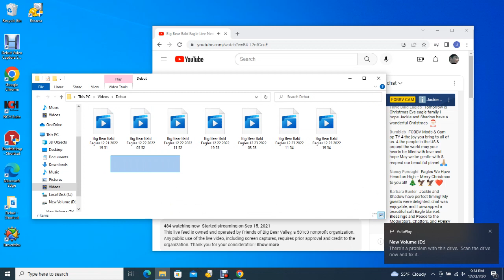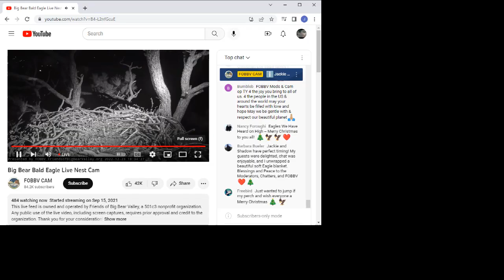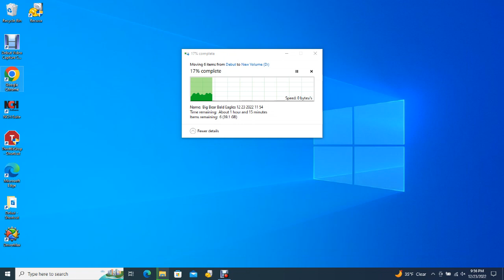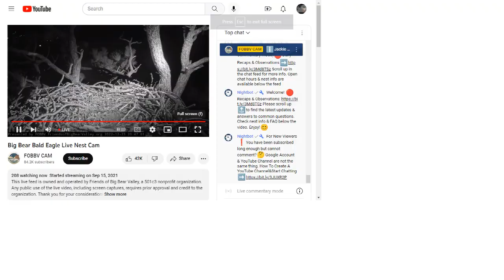Big Bear Bald Eagles 12/23/2022 19:54